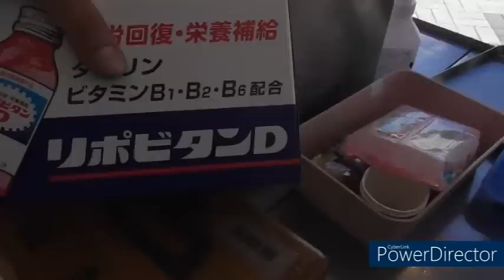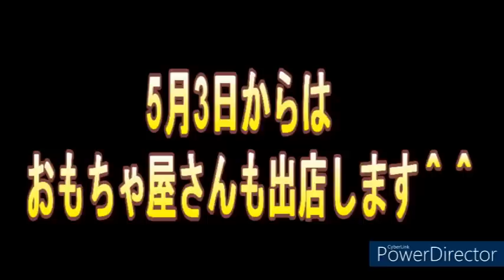GW露店出店5日目【沢山の視聴者さん】が遊びに来てくれました＾＾